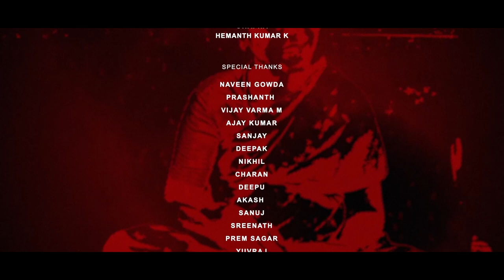RAKTASURAN | TAMIL AWARD WINNING SHORT FILM (2022) by CLINTO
This story is all about a guy called Suran who later turns into a brutal monster due to the behaviour of the society.

Editing by Prasanna VR & Deepak

SFX by Vinu X studios

VFX by  Aravind Krishna & Vaibhav

Poster & Title : Saimon

Dubbing : Swapna

Cast :
Navilesh Kumar
Satish Kumar D
Krishna
Danam Lee
Murali
Emmanuel
Somesh kumar
Vijay
Kiran
Leo
Madhivanan
Shiva
Selvaraj
Radhika
Nithin Kumar
Danush